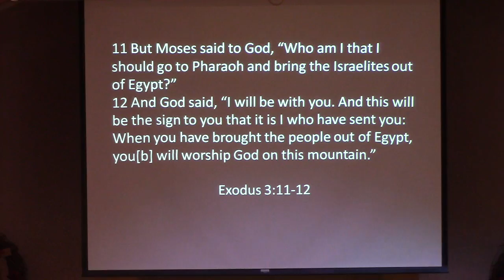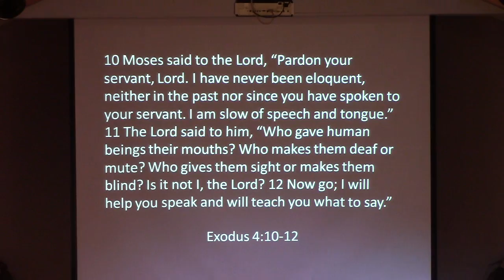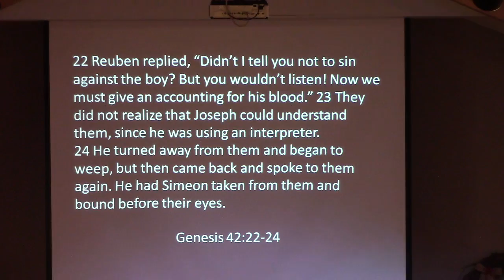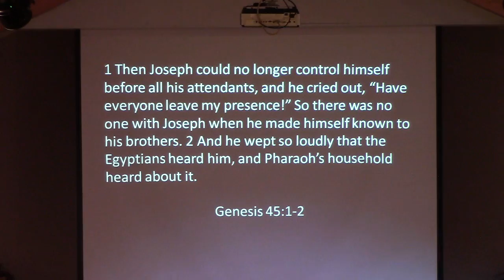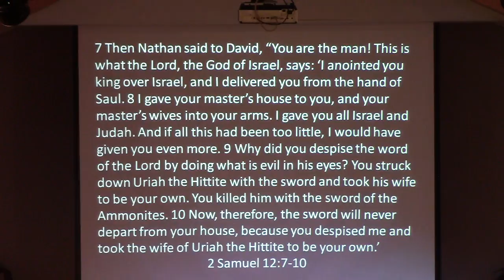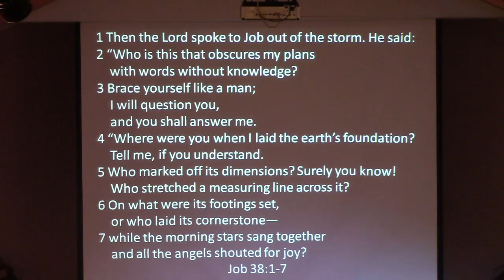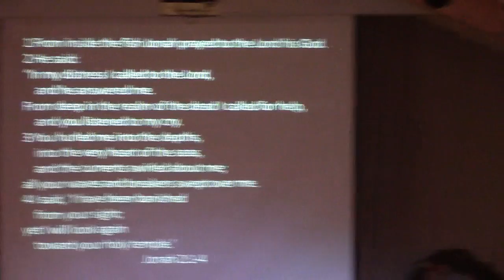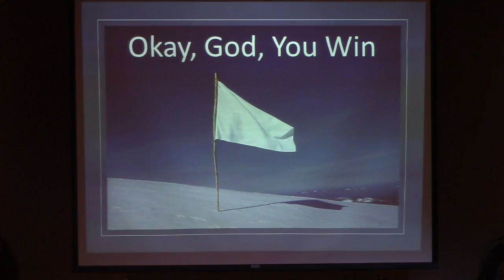Dec 18 Okay, God, You Win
Sometimes we can spend our whole lives fighting against God who wants us to come to Him and be blessed. We make our own decisions, take our own paths, and find ourselves in unhappy places because of the decisions we've made. We fight and struggle and wrestle against unseen things, never once winning the battle. For some of us, it is time to say, "Okay, God, you win." In this sermon, we will survey several stories in the Bible of people who failed to surrender everything to God at first.  But it was the one man who surrendered everything in the Garden of Gethsemane who broke the mold and set the example for us.  Because of Him, it is time for all of us to wave the white flag and surrender everything to our Lord.